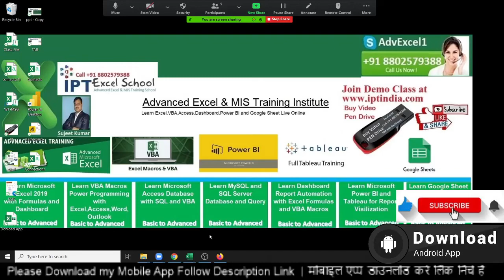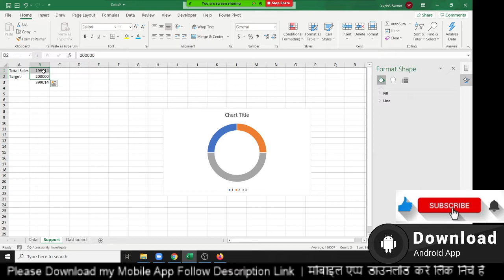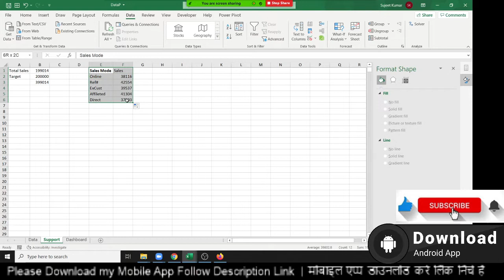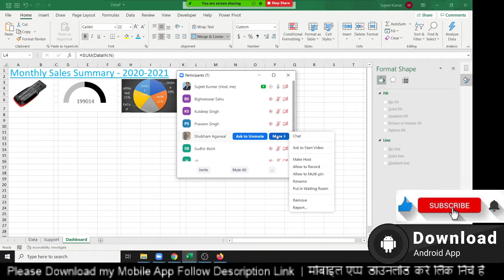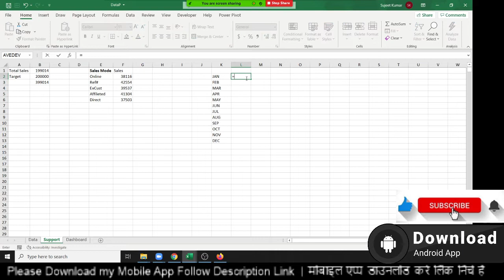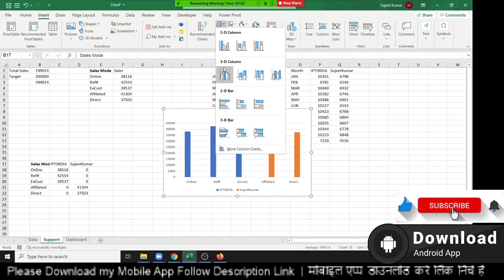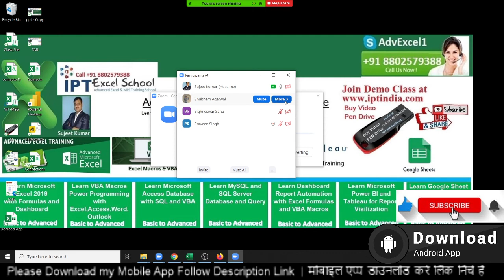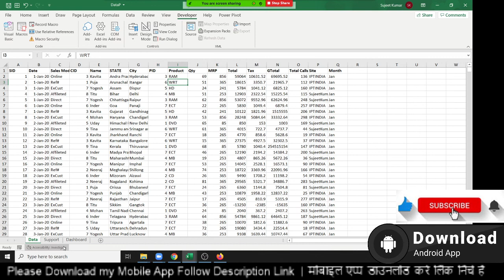Sales Dashboard - Create Sales Dashboard in Excel